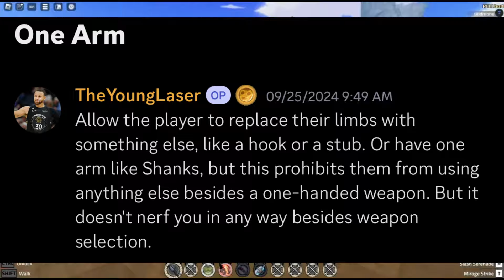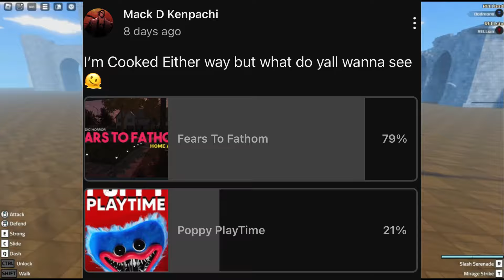Should These Mechanics Added to Rell Seas???(plus Concepts)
In this video we relate to:
NEW One Piece Roblox Game,
BEST One Piece Roblox Game,
BEST New One Piece Roblox Game,
New Upcoming One Piece Roblox Game,
Rell Seas,
Rell Seas Leaks,
Rell Seas Gameplay,
Rell Piece,
Rell Piece Leaks,
Rell Piece Gameplay,

NEW One Piece Roblox Anime Game,
NEW One Piece Roblox Anime Game 2024,